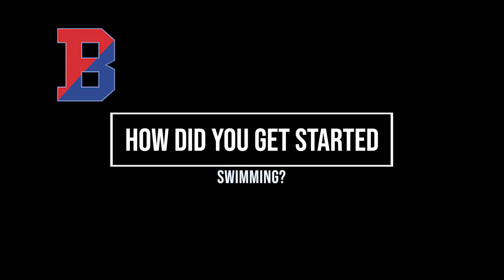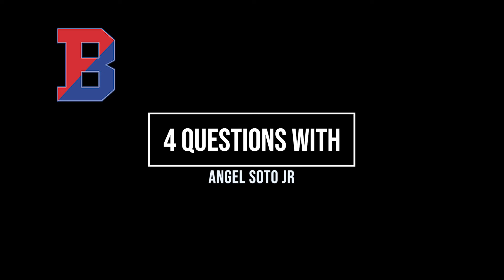4 Questions: Angel Soto Jr.